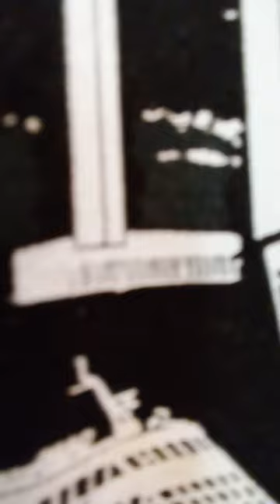Ang Katawa Sa TigPaminaw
Mintras  Nag Himo Ako Ug Istorya.